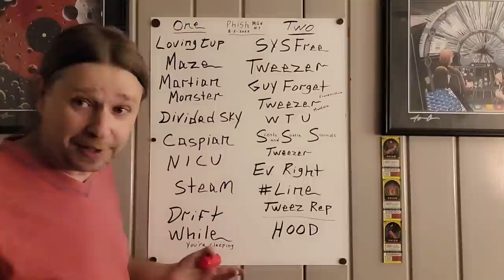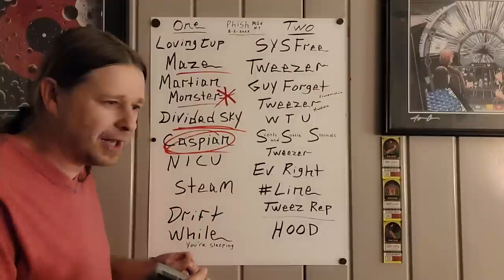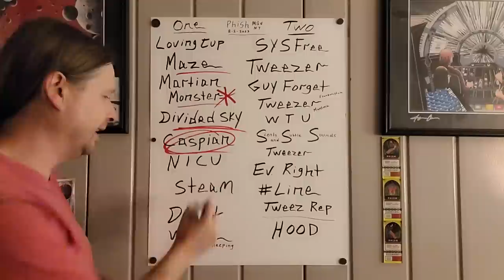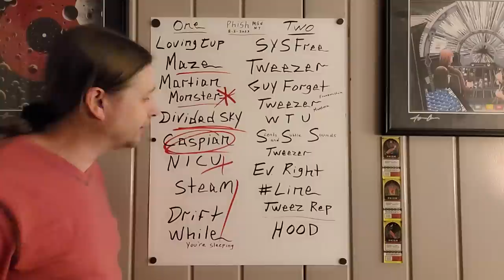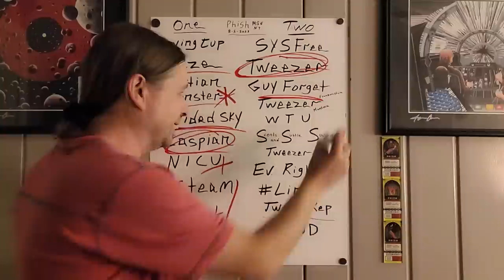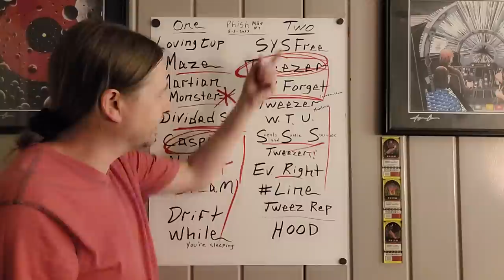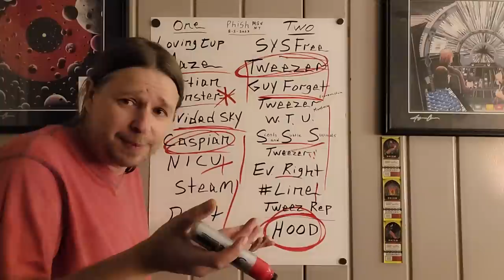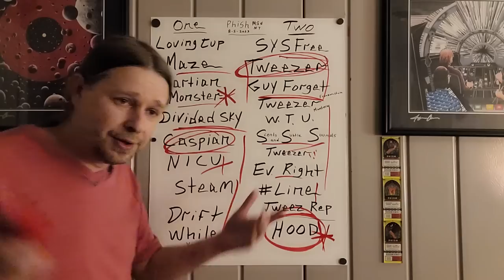Phish 8/5/2023 MSG NYC Recap & Setlist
Phish 8-5-2023 MSG New York City recap and setlist video.
Set 1
Loving Cup
Maze
Martian Monster
Divided Sky
Caspian
NICU
Steam
Drift

2nd set
Soul Free
Tweezer
Guy Forget
Tweezer
WTU
Scents and Subtle Sounds
Tweezer
Everything's Right
Number Line
Tweez Rep

Harry Hood

Phish Summer 2023 MSG Night 7